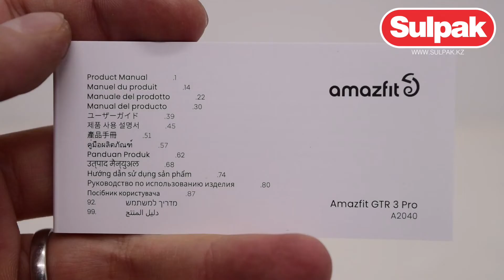СМАРТ-ЧАСЫ AMAZFIT GTR 3 PRO A2040 INFINITE BLACK распаковка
● Ознакомиться со смарт часами AMAZFIT GTR 3 PRO A2040 INFINITE BLACK